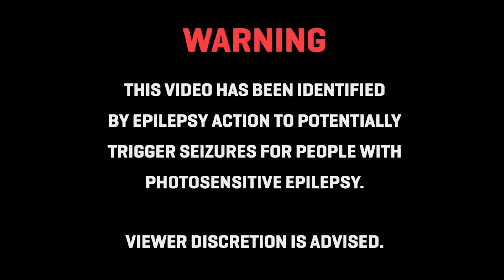ST1M — Приглашение на концерт в Москве @ ГЛАВCLUB, 28 апреля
Жду вас всех на концерте в московском ГЛАВCLUB 28 апреля!

видео: Arseni Velikotski
сведение: GORNYAKOV